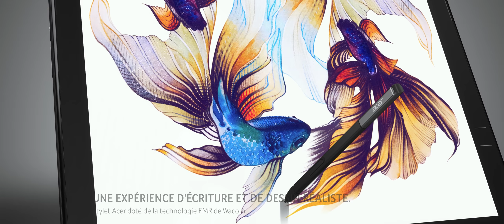Switch 7 Black Edition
Découvrez le Switch 7 Black Edition et exploitez toutes les possibilités.